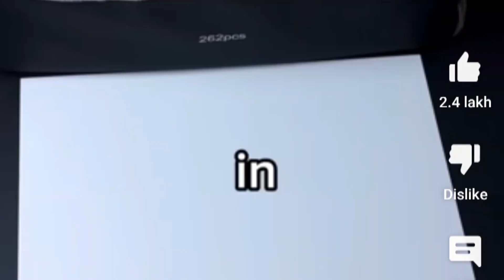I just wanna talk to him